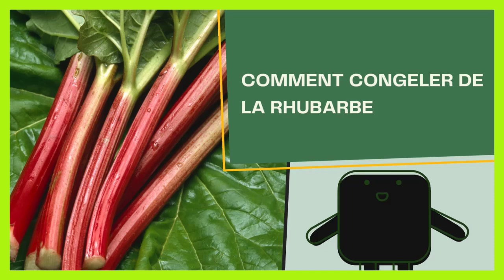Comment congeler de la rhubarbe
Dans ce tutoriel BricolMaison, nous allons découvrir comment congeler de la rhubarbe.
En regardant cette vidéo, vous serez capable de congeler de la rhubarbe.

Préparation de la rhubarbe:

Nettoyage: Lavez soigneusement les tiges de rhubarbe sous l'eau froide.
Épépinage: Retirez les feuilles (toxiques) et les filaments à l'aide d'un éplucheur ou d'un couteau.
Coupage: Coupez les tiges en morceaux de taille égale.
Congélation:

Égouttage: Égouttez soigneusement les morceaux de rhubarbe.
Séchage: Étalez les morceaux sur une plaque de cuisson recouverte de papier sulfurisé. Laissez-les sécher à l'air libre pendant environ 30 minutes.
Congélation individuelle: Placez la plaque au congélateur jusqu'à ce que les morceaux soient complètement congelés.
Transfert: Transférez les morceaux congelés dans un sac de congélation en les séparant avec du papier sulfurisé pour éviter qu'ils ne collent entre eux.
Étiquetage: Indiquez la date de congélation sur le sac.

N'hésitez pas à poser vos questions dans les commentaires sur le sujet de comment congeler la rhubarbe. Nous serons heureux de vous aider.